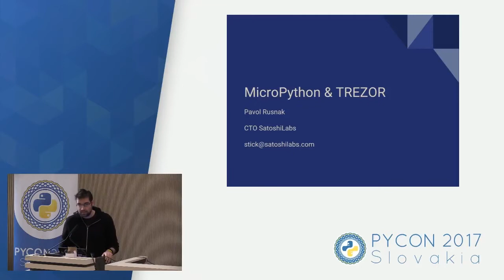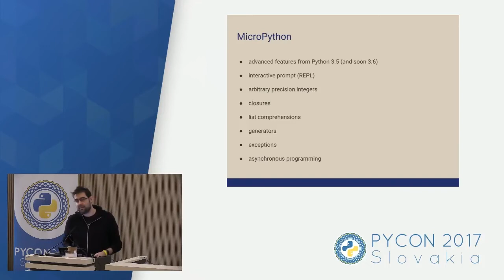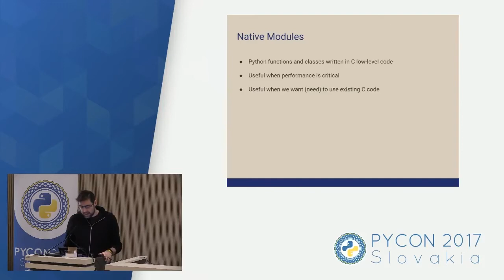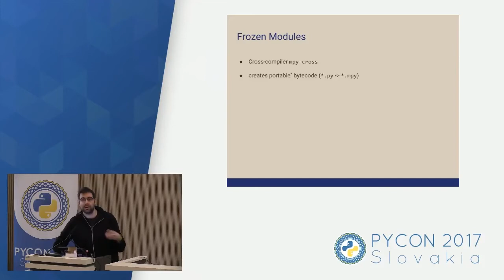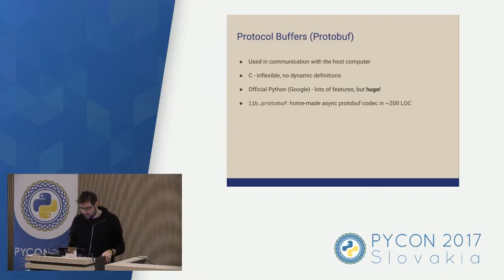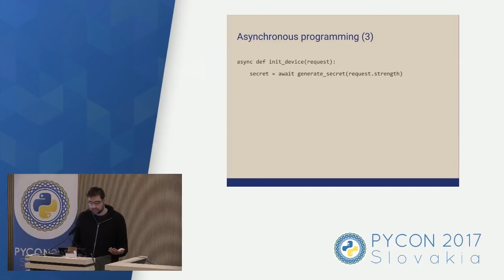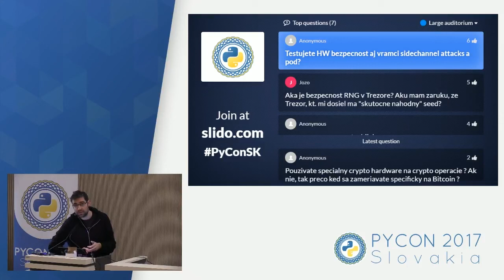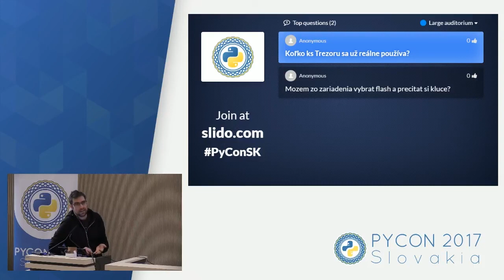Pavol Rusnak - MicroPython & TREZOR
MicroPython je moderna implementacia Pythonu pre mikrokontrolery a embedded systemy. Pozrieme sa spolocne na ake problemy sme pocas vyvoja bitcoinovej hardverovej penazenky TREZOR narazili a ako sme ich vyriesili.